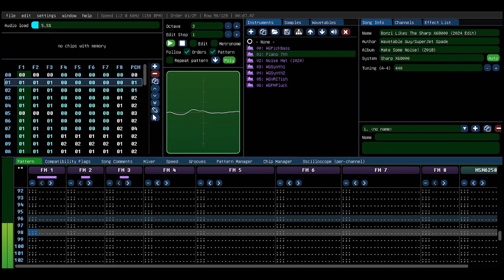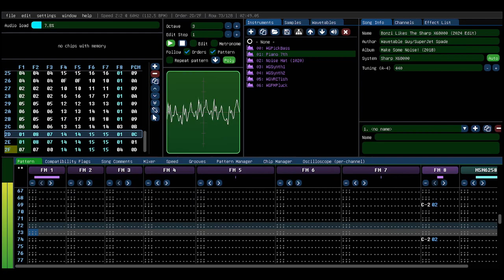SJS Classics - Bonzi Likes The Sharp X68000 (2024 Edit)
Bonzi Buddy, now available for your Sharp X68000! :grimacing:

Song number 2 from my 2018 album "Make Some Noise!" I seem to recall wanting an excuse to use the infamous Bonzi Buddy voice in a song when I learned of its reputation, although the voices were done with Speakonia. And yes, those are the drums you'd find in the default Roland/Microsoft Wavetable Synth DLS soundfont included in every Windows computer.

All I did in this 2024 edition is just change the PCM chip from the SegaPCM to the OKI MSM6258 to make this song a true Sharp X68000 tune. Since this does make the samples sound louder, the volume of the FM instruments were increased to compensate for this change. I also altered one of the echo channels by making it into a panbrello so that its easier on your ears.

Replacing the recording of this song in my album "Make Some Noise!" will also mean needing to re-record the other songs to match up with the volume level of my current songs.